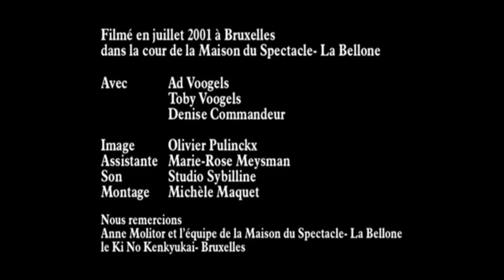All of Aikido part 4 of 5